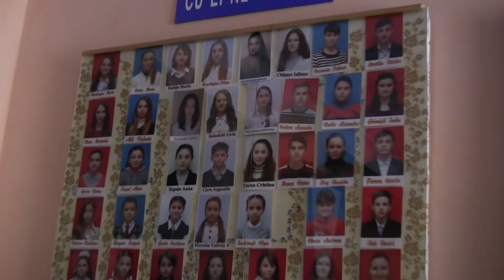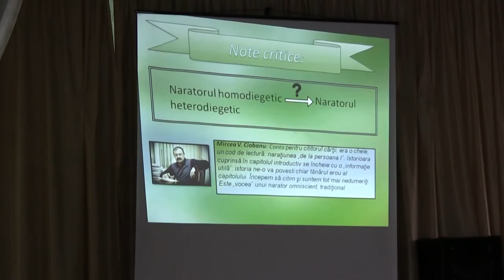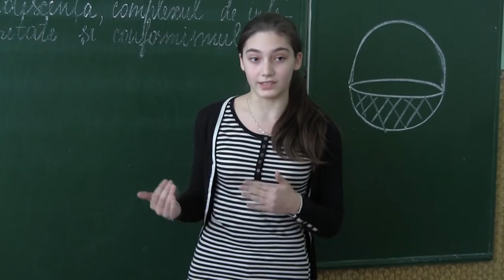IPLT„ Matei Basarab”